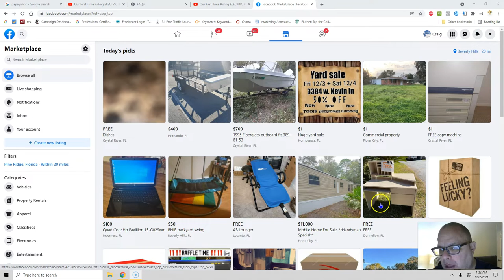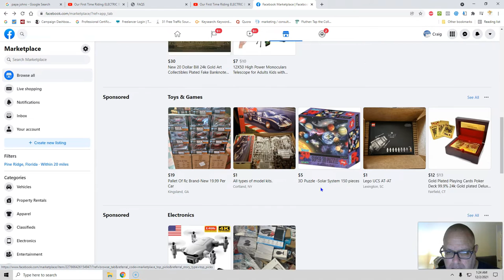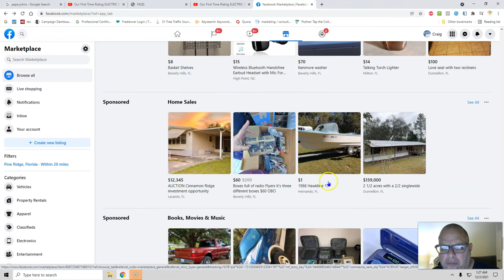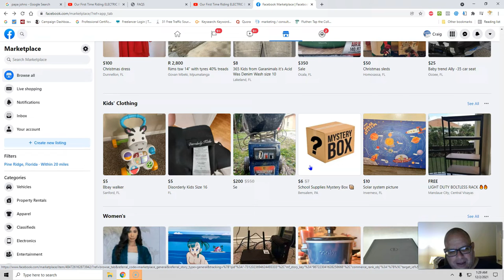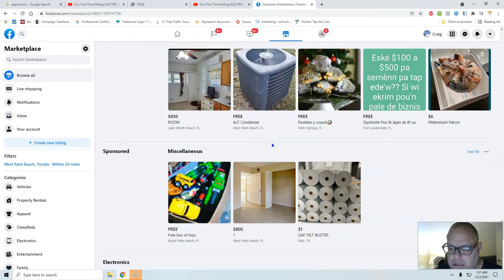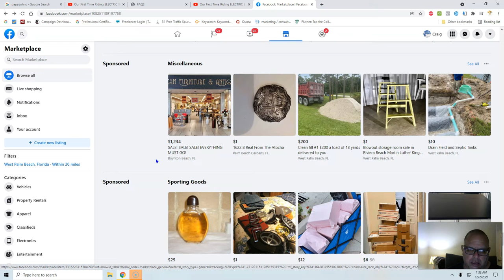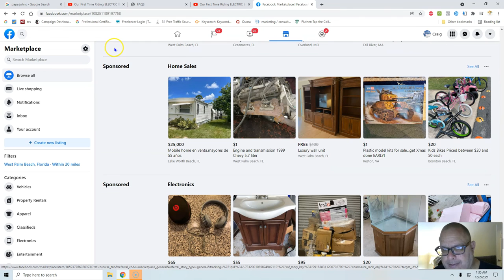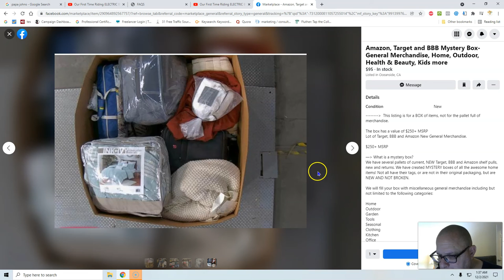Amazon electronics customer returns pallet / mystery box runt/ Facebook Marketplace junk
My runt on Facebook Marketplace. Why are sellers of of Amazon returns and trying to sell on Facebook Marketplace
amazon mystery pallet, amazon return pallets, $85 amazon return pallet